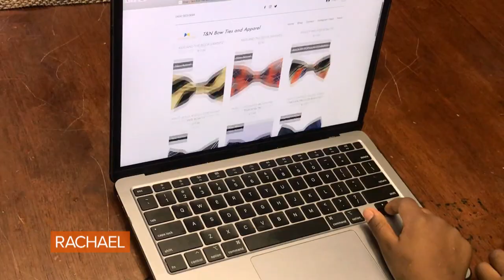This Bow Tie Boutique Is Run By 6- and 9-Year-Old Brothers Inspired By Their Dad | Good News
The 6- and 9-year-old brothers behind T&N Bow Ties and Apparel have sold over 30,000 bow ties, with a portion of proceeds going to the Atlanta community.